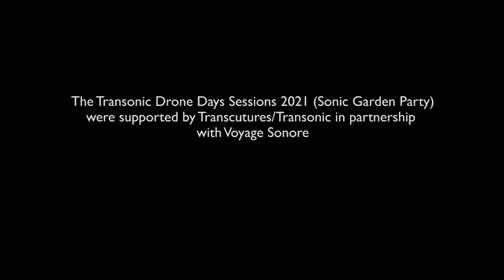Transonic [ Drone Day ] Sessions 2021 | Sonic Garden Party – Beersel (Be)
A l'occasion du 'Drone Day International', plusieurs événements dédiés au son du drone se déroulent à travers le monde réunissant des chercheurs de la sensation sonore libérée des motifs mélodiques et rythmiques créant un autre espace-temps sonore. A l'initiative de l'artiste sonore Ariane Chez'Elle et de Transcultures (Centre de arts numériques et sonores, initiateur du label Transonic), le "Transonic Drone Day" a réuni, pour la troisième fois, plusieurs artistes d'horizons différents, pour la première fois accueillis à un joli jardin à Beersel-Belgique (près de Bruxelles).

Après que les visiteurs aient été accueillis avec une douche sonore individuelle par Ariane, chaque artiste (Björn W. Jauss + Petermfriess qui ont créé leur performance 'Drone/On/Drone'  réinterprétant 2 instruments quadriphoniques comme manifestation de haut-parleurs et de moteurs, Didié Nietzche alias A Limb - ipad exploratoire et aussi avec Paradise Now - paysages sonores électroniques/guitares/vocaux, Unda/Isa*Belle+Ariane Chesaux - bols chantants et gongs) a produit pour cette "Sonic Garden Party" spéciale (du nom d'une série de performances d'art sonore intimes en plein air/jardin initiées par Transcultures et son festival international itinérant d'arts sonores City Sonic) un court set live intégrant,chacun à sa manière, cette notion ouverte de « drone ».

On the occasion of the 'Drone Day International', several events dedicated to the drone sound are taking place around the world bringing together researchers of the sensation of sound freed from melody and rhythm patterns creating another sonorous space-time.

At the initiative of sound artist Ariane Chez'Elle and Transcultures (Centre of digital and sound srts, initiator the Transonic label), the Transonic Drone Day brought together, for the third time, several artists from different backgrounds, for the first time hosted in a nice garden in Beersel-Belgium (near Brussels). After visitors have been greeted with a personalized sound shower by Ariane, each artist (Björn W. Jauss + Petermfriess who premiered their now performance 'Drone/On/Drone' reinterpreting 2 quadriphonic instruments as manifestation of speakers and motors, A Limb - electronics solo and also with Paradise Now - electronic/guitar soundscapes, vocals, Unda/Isa*Belle+Ariane Chesaux - singing bowls & gongs) delivered in this special "Sonic Garden Party' (a series of outdoor/garden intimate friendly sound art performances initiated by Transcultures and its itinerant international sound arts festival City Sonic) a short live set each around the “drone” open concept.